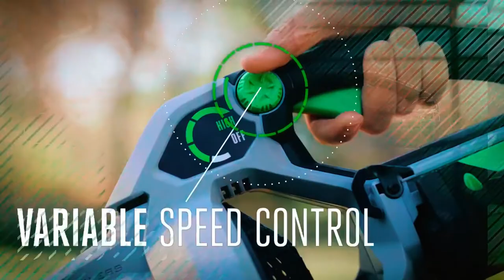Best Leaf Blowers 2024 - Top 5 Leaf Blower Picks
In this Leaf Blowers review video, we will show you 5 top-rated Leaf Blowers to buy in 2024.

➜Links to the best Leaf Blowers we listed in this video:

1. EGO Power+ Cordless Leaf Blower

2. Makita Backpack leaf Blower

3. KIMO Cordless Leaf Blower

4. Sun Joe Electric Leaf Blower

5. BLACK+DECKER Leaf Blower

►TIME STAMP◄
00:00  INTRO.
00:21  EGO Power+ Cordless Leaf Blower Review.
01:50  Makita Backpack leaf Blower Review.
03:18  KIMO Cordless Leaf Blower Review.
04:48  Sun Joe Electric Leaf Blower Review.
06:16  BLACK+DECKER Leaf Blower Review.
07:39  OUTRO.

Welcome back to Tools Informer. Today’s video is about the BEST LEAF BLOWERS. When cleaning your courtyard, one tool you will need is the best leaf blower. While there are many leaf blowers on the market, we’ve rounded up the best appliances for you.

EGO POWER+ CORDLESS LEAF BLOWER
This EGO Power+ Cordless Leaf Blower is mighty since it features a brushless motor. Not only is this motor powerful, but it also delivers longer runs.

MAKITA BACKPACK LEAF BLOWER
You would expect the Makita Backpack Leaf Blower to be a more powerful option considering it’s gas-powered. But it only comes close to the EGO Power+ Cordless Leaf Blower regarding performance.

KIMO CORDLESS LEAF BLOWER
The KIMO Cordless Leaf Blower has a 2-in-1 performance, making it the most versatile leaf blower. This battery-powered tool from KIMO blows fallen leaves with 150 CFM of blowing power. This incredible leaf blower performance is enough to clear your courtyard of fallen leaves all year round.

BLACK+DECKER LEAF BLOWER
This BLACK+DECKER Leaf Blower comes from a manufacturer with a reputation preceding them. And like most power tools from Black+Decker, this leaf blower has massive power to clear away fallen leaves from your courtyard.

So those are the top five picks for leaf blowers. If you want restricted cleaning reach but unlimited runtime, you want a corded leaf blower. But if limited runtime and open space are what you need, a cordless unit is the best option.
► VIDEO CREDIT◄
►WE ALSO REVIEWS◄

"All claims, guarantees, and product specifications are provided by the manufacturer or vendor. TOOLS INFORMER cannot be held responsible for these claims, guarantees or specifications"